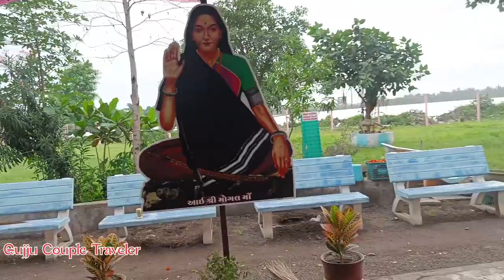Vlog 29 Saurashtra me adiyogi | maa mogal dham | ગુજ્જુ કપલ કી કાર કેમ્પિંગ ટ્રીપ શરુ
ગુજ્જુ કપલ ટ્રાવેલર
 ટ્રીપ સ્ટાર્ટ યે ટ્રીપ રાજકોટ સે અમરેલી હો કે ધારી ખોડિયાર ડેમ ગલધરો ધોધ અવસે ત્યાર ખરાબ તુલશીશ્યામ જાસુ ત્યા રાત  રોકાશુ ત્યાર બાદ દ્રોણેશ્વર ને ત્યાર બાદ જમજીર વોટરફોલ ને આ લોકેશન નો અમારો અમેઝિંગ અનુભવ રહિયો ને બહાર રસોઈ ની મોજ કરી તો Gujju Couple Traveler like share subscribe